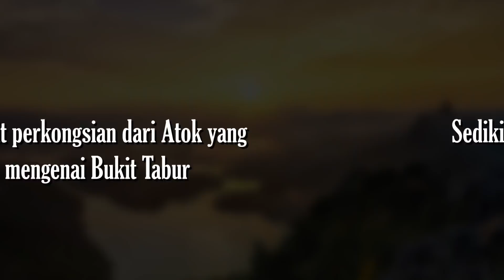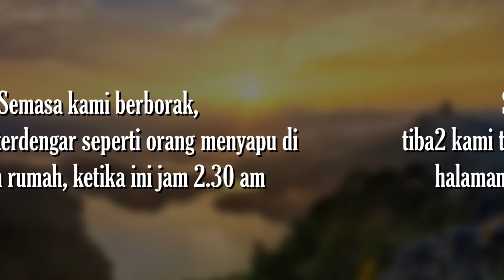PELIK - Siapa yang menyapu malam2 di luar rumah dekat kaki bukit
Jom Tonton filem pendek seram

Kami pergi kesebuah lokasi utk riki2..masa tu kami bertiga sedang borak2, tiba2 terdengar ada orang menyapu dikawasan berdekatan, sedangkan rumah agak jauh dan bunyi agak jelas kedengaran.
Yang musykilnya sapu apa malam2 begini? dan Siapa yang menyapu itu?..jom dengar dan saksikan video ini